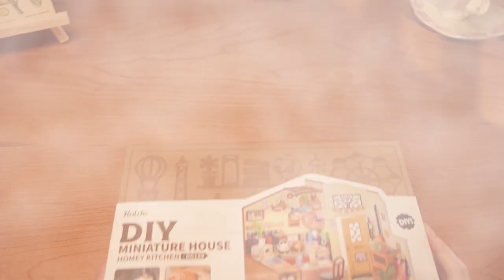Cozy Kitchen DIY Miniature House Kit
This kitchen radiates a sense of warmth, showcasing a timeless design, intricate details, and captivating lighting. Can you envision the homeowner who resides in this space? Perhaps they possess a talent for baking a variety of breads and roasting mouthwatering dishes in the oven, filling their days with culinary delights. Alternatively, they may find pure satisfaction in admiring the charming pots and pans, savoring the harmonious sound of clinking cups and dishes, the gentle rustling of freshly chopped vegetables, and the enticing aroma that permeates the air as ingredients simmer in the pot! Create this miniature kitchen scene with your own hands and indulge in a delightful DIY experience.